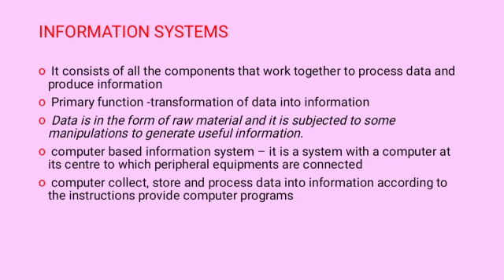IT for business- information system, parts of computer- part 1